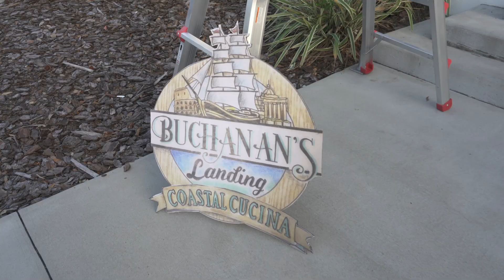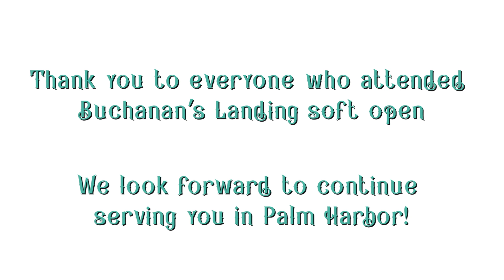Buchanan's Landing - Soft Opening